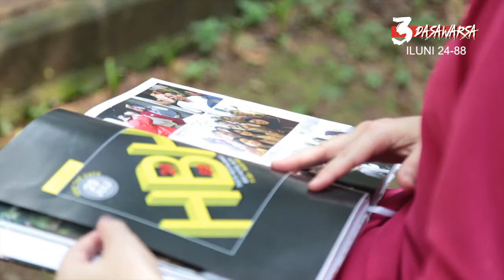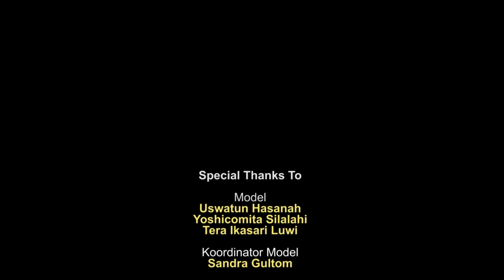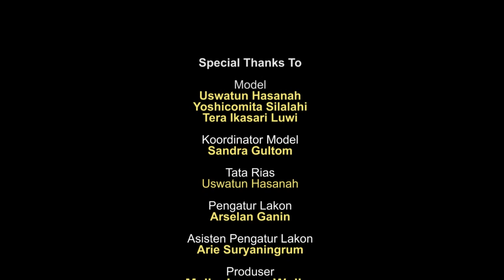Sepenggal cerita tentang "3Dasawarsa" persahabatan ILUNI 24 88